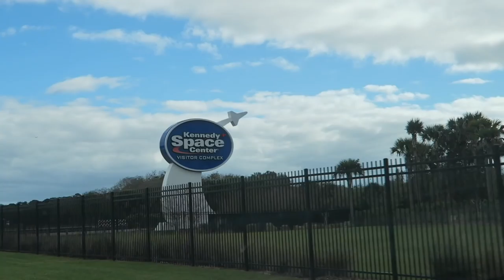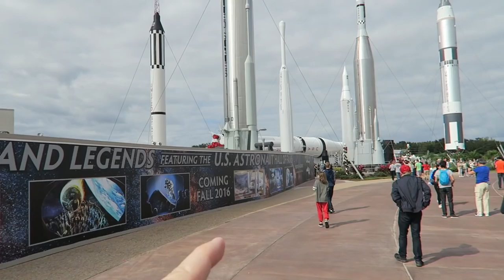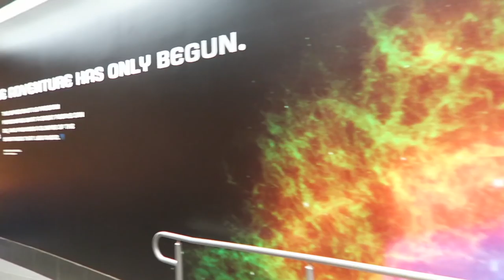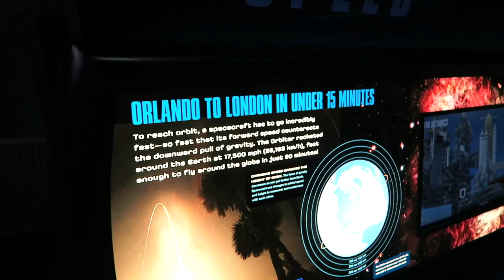Awesome Day At Kennedy Space Center Visitor Complex With Holidays In Space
We spent another amazing day at Kennedy Space Center to check out the Holidays in Space along with many of the other awesome exhibits.